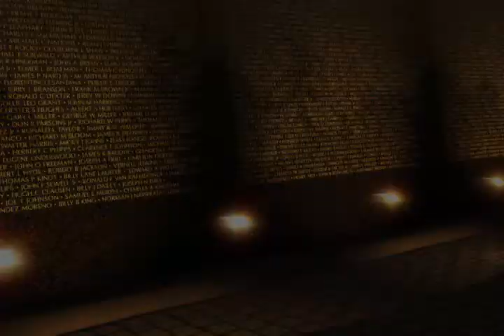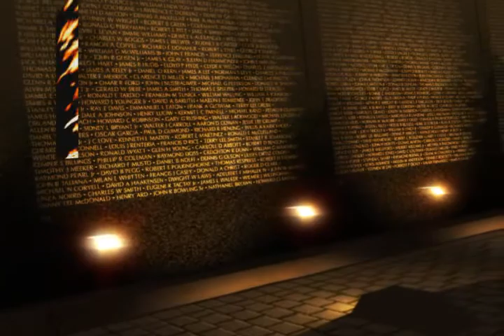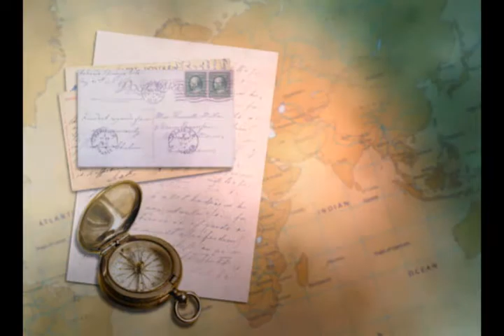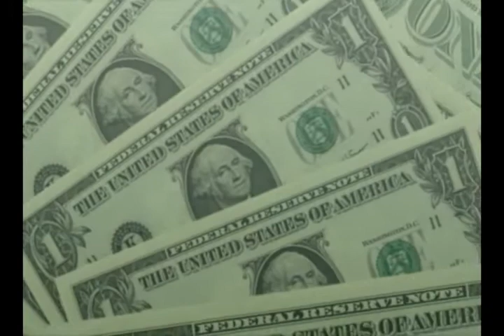Shaw Productions Las Vegas Samples Stock footage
Here are some of our samples to choose from to add to your DVD